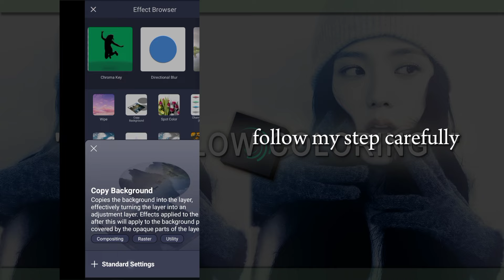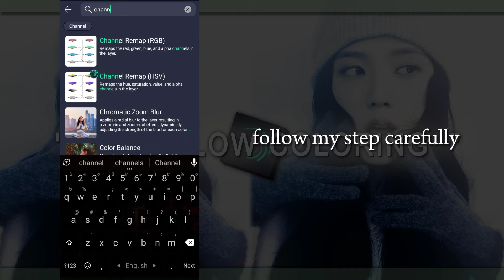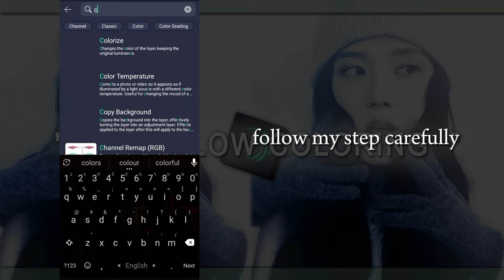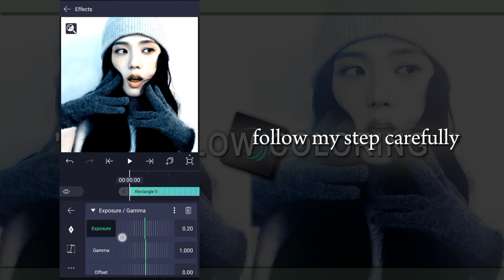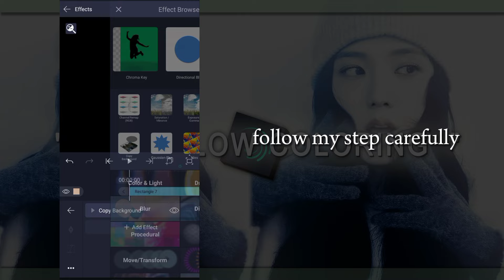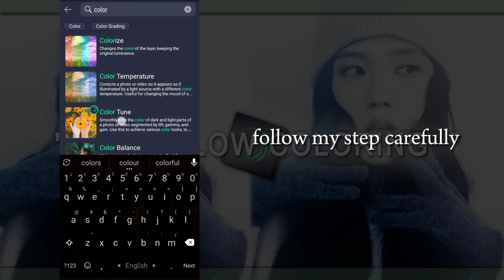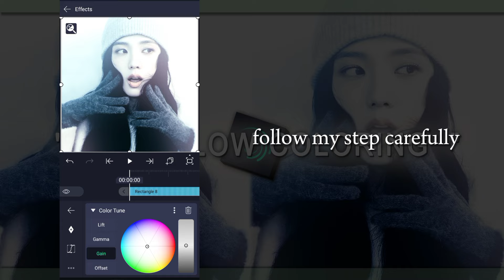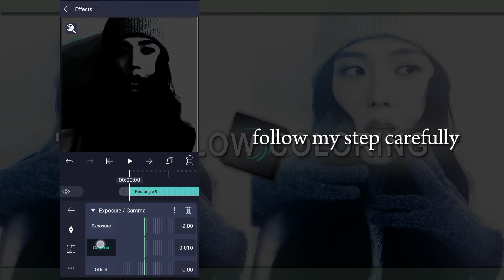"Pine Red Glow Coloring Tuitorial In Alight Motion "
Thumbnail ib @wipygl